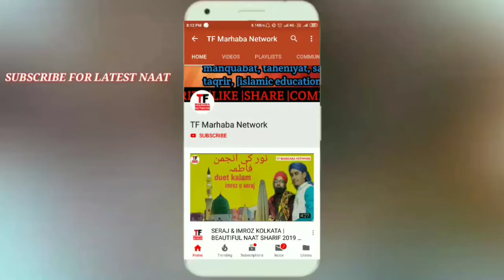VAHI ROUNAK E MAKAN HAI | NEW KALAM | SHAKIL NANPURI SITAMARHI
TF MARHABA NETWORK WhatsApp group for join👇👇👇
Allah hafiz